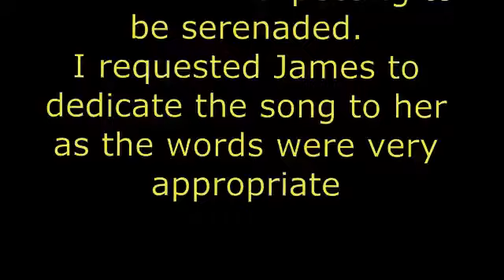The Wonder of You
My wife Liz celebrated her 70th birthday on 11/06/2016.
I arranged a party for her and hired James Marais who is a renowned Elvis impersonator.
This song I dedicated to her to reflect my feelings towards her.
Liz has been a MS sufferer for many years but still manages to have a happy outlook on life.